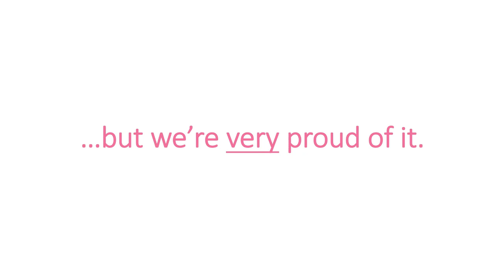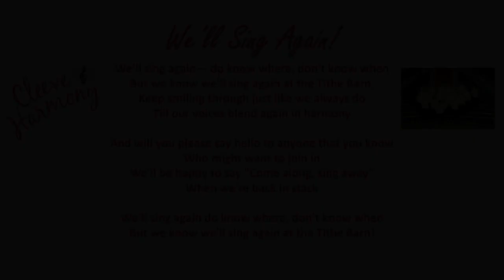Cleeve Harmony Lean on Me